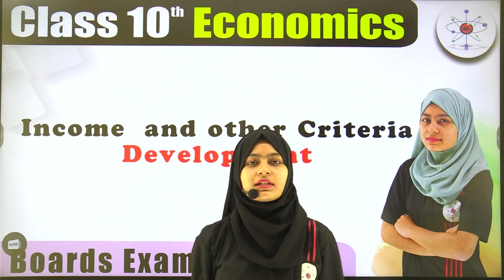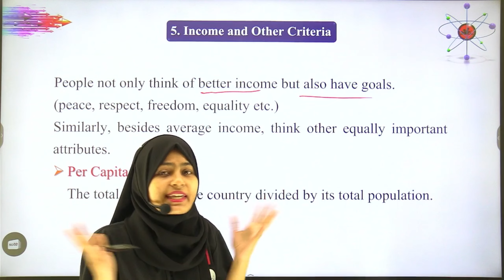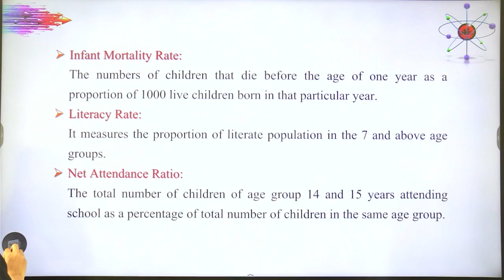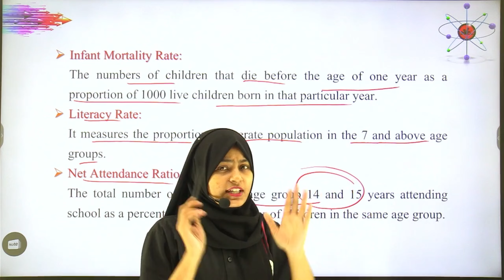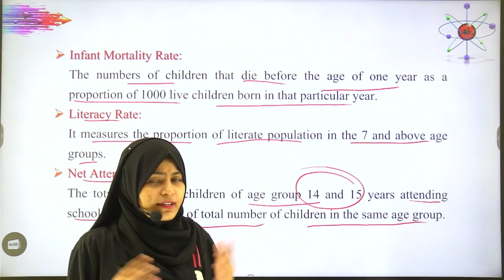Income & other criteria: Class X ( Important Topic for Boards)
Income & other criteria:- class-X
Chapter 1- Economics
NCERT books for class X
Resources
A premier educational platform which provides both offline and online classes.
Offline classes available for:
Subjects: Maths, English, S.St. and English
Class 12 English (CBSE as well as Bihar Board)
6 days regular classes/week
Regular test
We are soon launching our app for
Spoken English,
Class 10th Boards (CBSE) and
Class 12th English (Bihar Board).